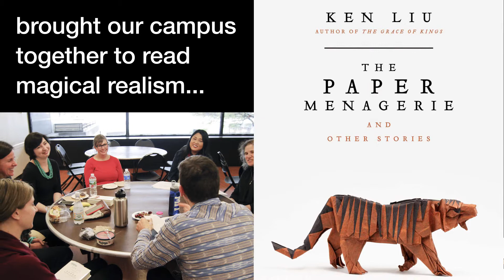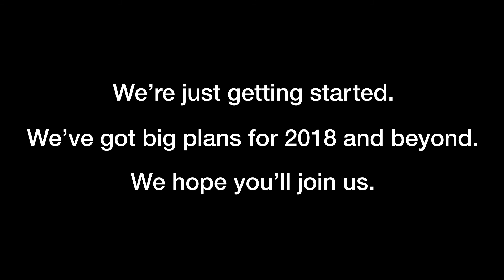MIT Libraries Year in Review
Video: Jia Spiggle
Includes photos by Jake Belcher, Bryce Vickmark, L. Barry Hetherington

A look back at some of the highlights of 2017.

MIT to Host Summit on Grand Challenges in Information Science & Scholarly Communication

MIT to host workshop on accessibility, diversity, and inclusion in library systems

The MIT Libraries are an engine for creating, sharing, and safeguarding knowledge at the Institute and beyond.

The Libraries work to improve the world’s collective knowledge by equipping current and future scholars with the best content and the skills to use it, whether examining medieval manuscripts or flying drones to collect data. We make MIT research — from the LIGO detection of gravitational waves to the future of workplace automation — openly accessible to the world. Our new research initiative will tackle the big challenges in information science and scholarly communication, ranging from digital preservation to accessibility and inclusion in library systems.